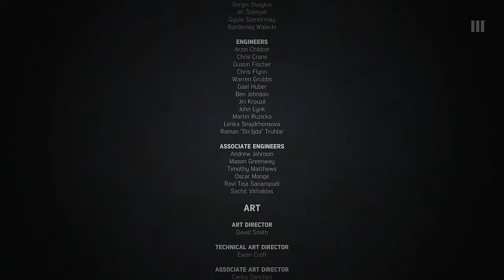Mafia III - Part 47 – Ending 2 (Let's Play / Walkthrough)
Hey guys this is Mafia 3 and the last ep in the series so sit back and enjoy and if you enjoy if you enjoyed hit that like button and I hope to see you in the next episode and don’t forget to hit that subscribe button :)